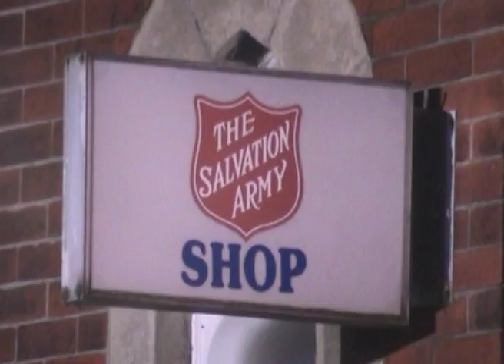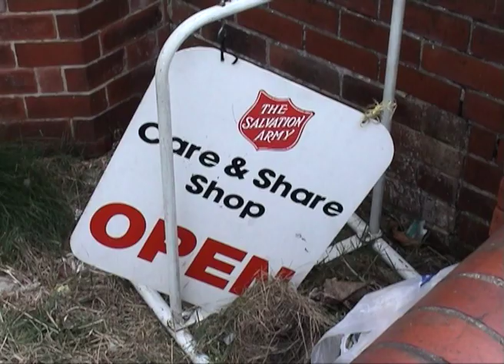Fire at Sally Army Shop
2005 and our cameras were there to film the fire and its aftermath at the Outwood Salvation Army Shop in Bolus Lane.